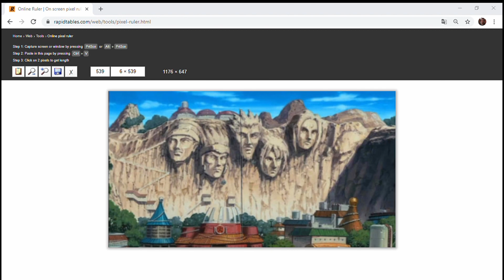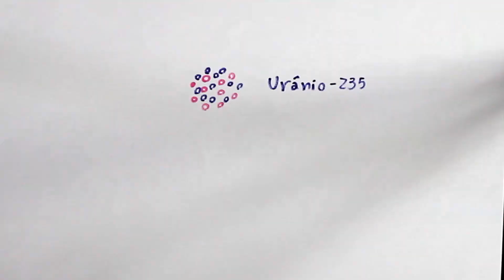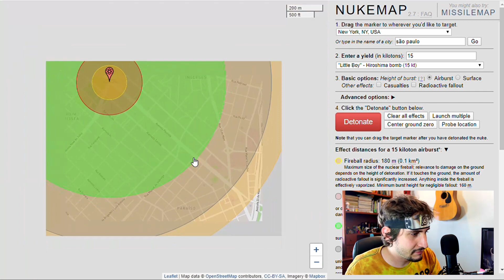SHINRA TENSEI do Pain na VIDA REAL: eu CALCULEI o ESTRAGO!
O SVBR é um selo que atesta qualidade da divulgação científica no Youtube.
Sou um Parceiro SVBR, prezo pela boa divulgação científica e busco com vigor fortalecer o SVBR, assim fomentando a comunidade diversa de divulgadores científicos no Youtube

5. Bomba de Fissão Nuclear
6. Bombas de Hiroshima e Nagasaki
7. Efeitos das Bombas Nucleares
8. Contas:

1ª Conta:
34px - 1,80m (Minato)
500px - x ~ 26,5m (Cabeça Pedra)

85px ~ 26,5m
539px - x ~ 170m (Penhasco dos Hokages)

61px - 170m
1251px - x ~ 3,5km (Tamanho de Konoha)

2ª conta:
46px - 1,80m (Minato)
547px - x ~ 21,4m (Cabeça Pedra)

74px ~ 21,4m
370px - x ~ 100m (Penhasco dos Hokages)

41px - 87m (usei o valor de 87m considerando que estamos vendo Konoha num ângulo de 30º, então peguei o dado da projeção trigonométrica do penhasco)
1115px - x ~ 2,4km (Tamanho de Konoha)

3ª conta:
40px - 1,80m (Minato)
534px - x ~ 24m (Cabeça Pedra)

92px ~ 24m
504px - x ~ 131m (Penhasco dos Hokages)

41px - 114m (usei esse valor com amesma justificativa da conta acima)
1115px - x ~ 3,1km (Tamanho de Konoha)